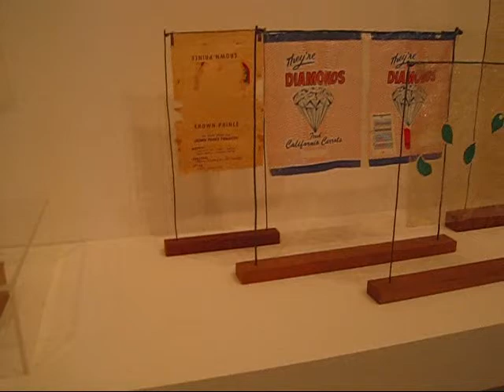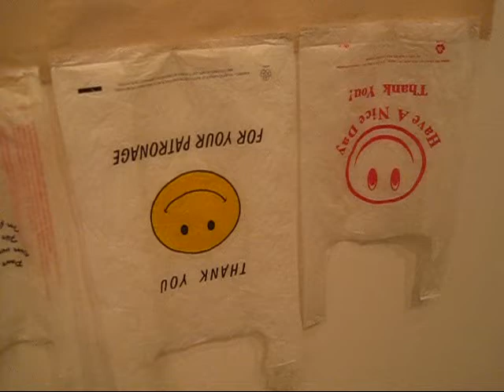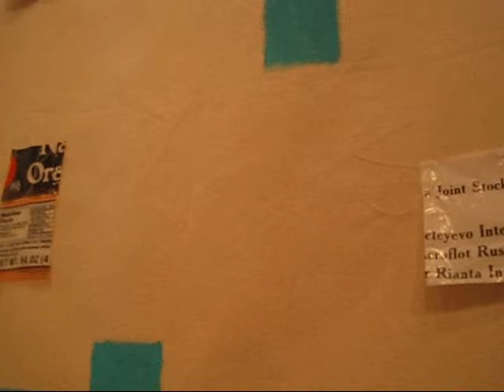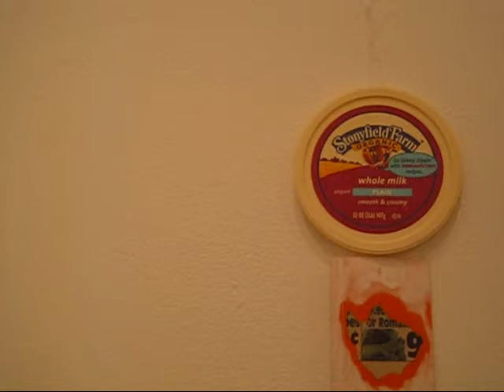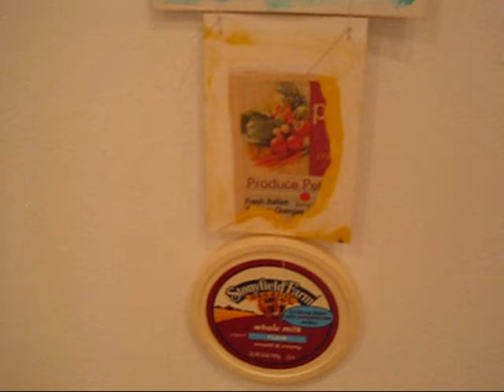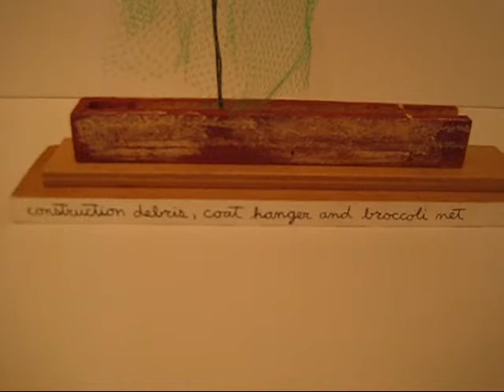B. Wurtz at MetroPictures, NYC (August 2011)